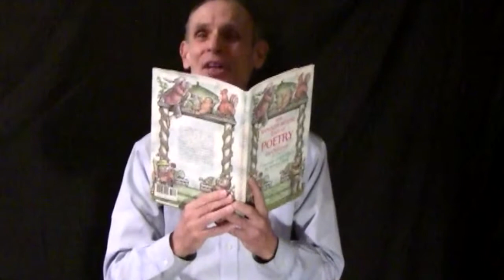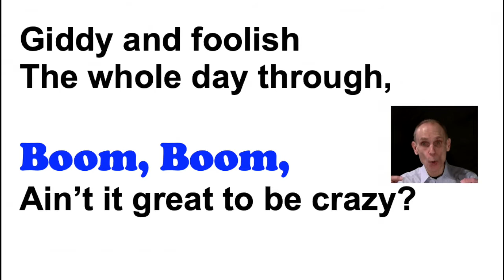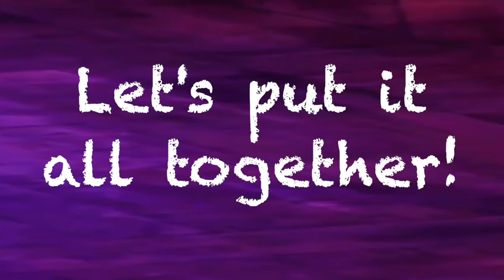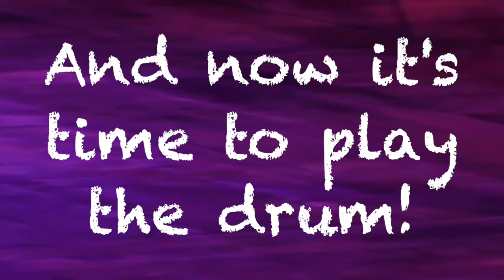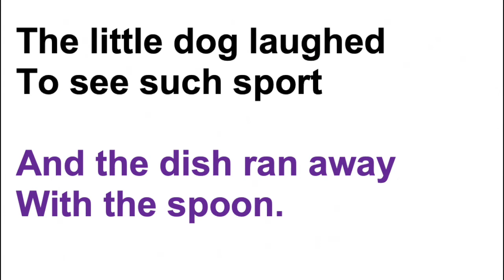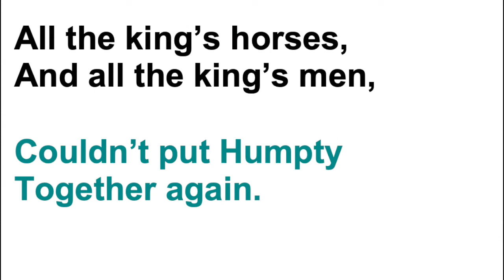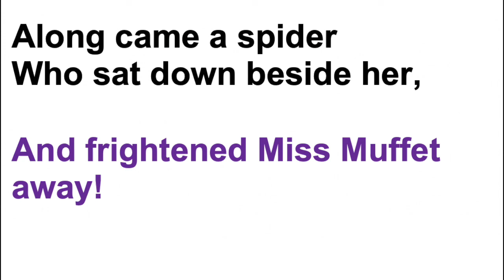Boom, Boom, Ain't it Great to be Crazy? 09 29 20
The video combines the children's song BOOM, BOOM, AIN'T IT GREAT TO BE CRAZY with three classic children's poems:  HEY, DIDDLE DIDDLE; HUMPTY DUMPTY; and LITTLE MISS MUFFETT.  This teaching video  contains singing, dancing, and acting instruction as well as a drum routing.